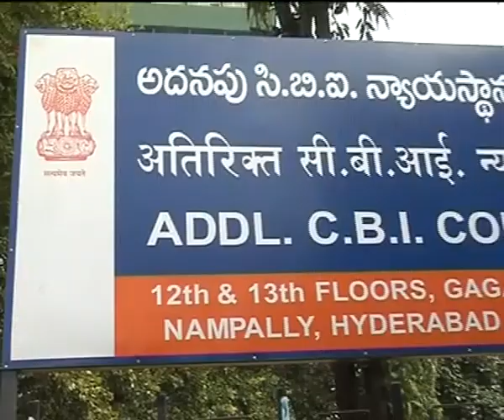GEMINI NEWS DAIRY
జెమిని న్యూస్ ప్ర‌త్యేకం న్యూస్ డైరీ